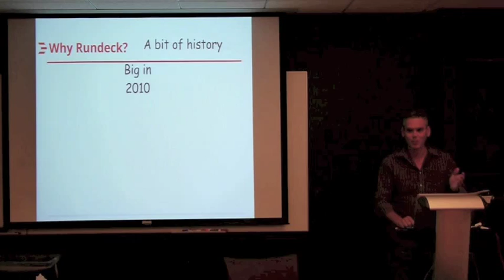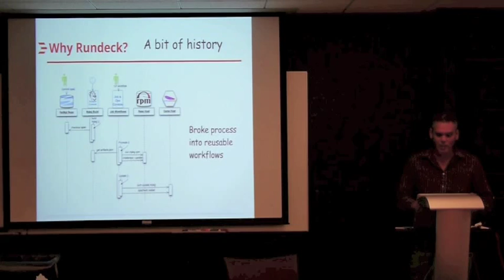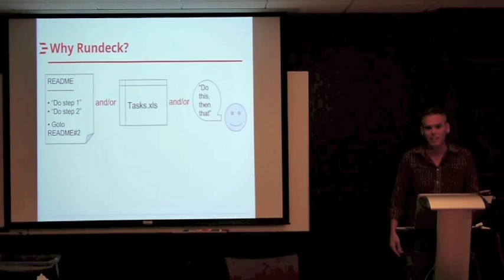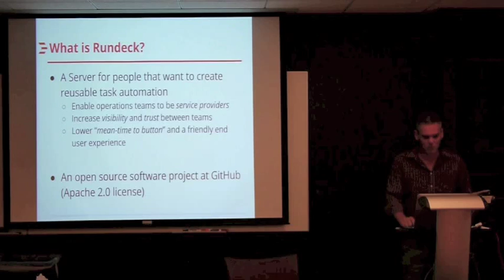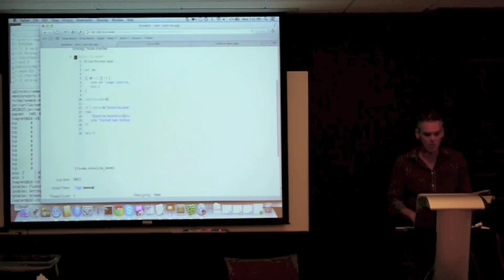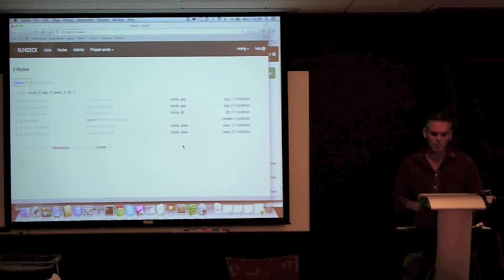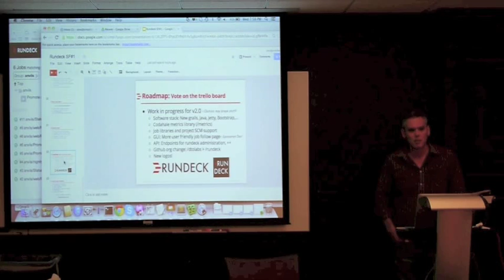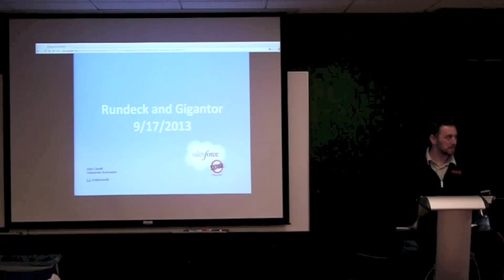Vintage Rundeck: Rundeck's History, Purpose, and Upcoming 2.0 (2013)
Vintage Rundeck:  Alex Honor, co-founder of Rundeck,  presents at the first San Francisco Rundeck meetup at Salesforce's offices on September 18, 2013

Rundeck began in 2010 as an open source project created by founders Damon Edwards, Alex Honor, and Greg Shueler. The Rundeck software platform was built to let operations run more efficiently, scale faster, and maintain security. We call it Self-Service operations and it’s transforming the way Operations runs at organizations of all sizes across every industry.

--or--